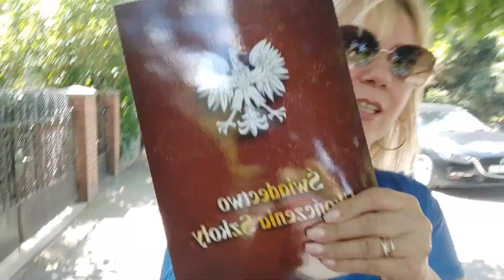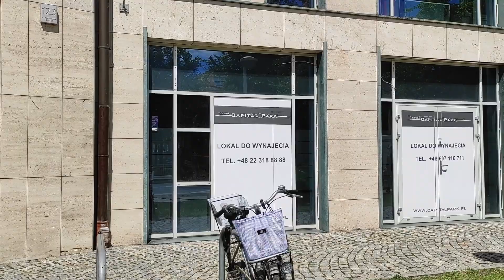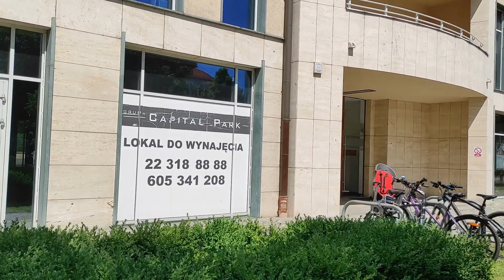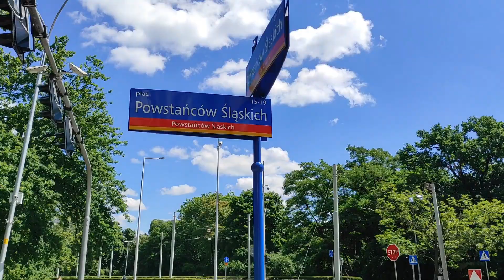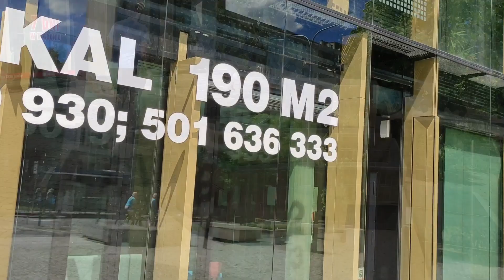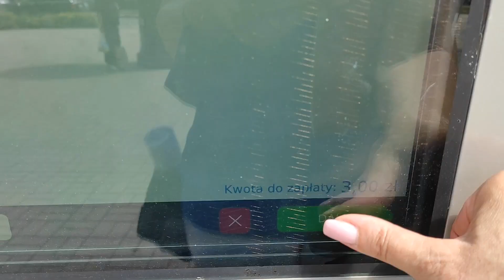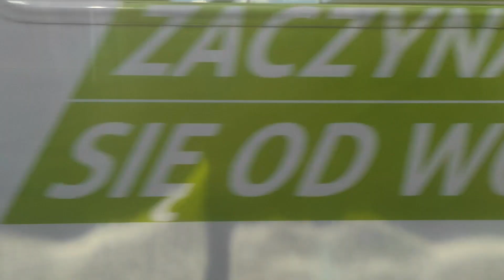Прогулка по городу/Небесная башня (Sky Tower) Вроцлав/Получила свидетельство об окончании полицеалки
ШКОЛЫ ДЛЯ ВЗРОСЛЫХ В ПОЛЬШЕ/ ПОЛИЦЕАЛЬНАЯ ШКОЛА И ЧТО ОНА ДАЕТ/ БЕСПЛАТНОЕ ОБРАЗОВАНИЕ В ПОЛЬШЕ